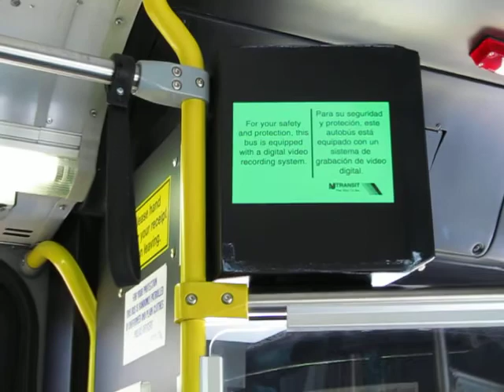NJT NABI 40-SFW #5223 on the 159 to Fort Lee (Inside, 2/2)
Here's a 5th video ride on-board NJT 2009 (North American Bus Industries) NABI 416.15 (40-SFW) #5223 on the 159 to Fort Lee and Linwood Park on a Sunny Wednesday Afternoon; that driver is a good friend of mine too.   This is part 2 of 2.